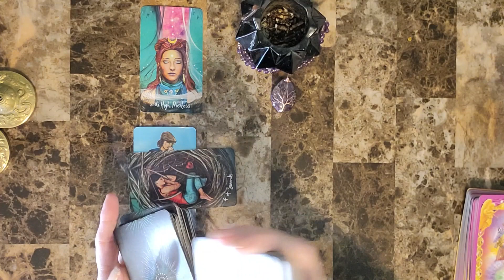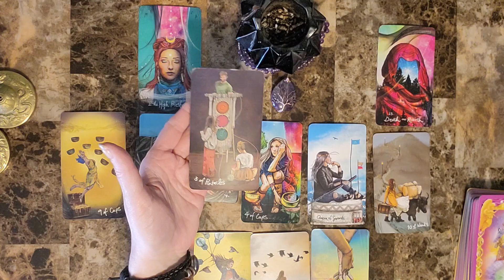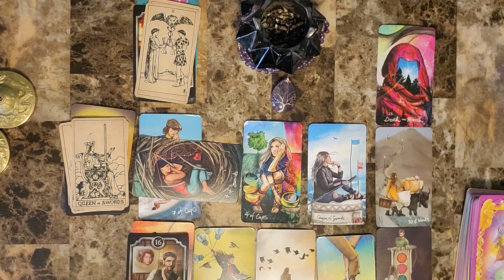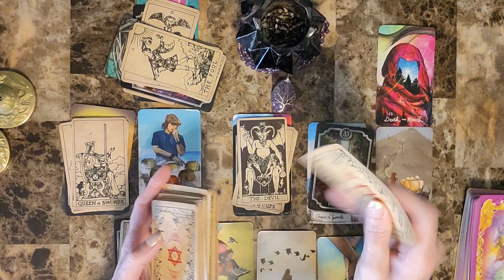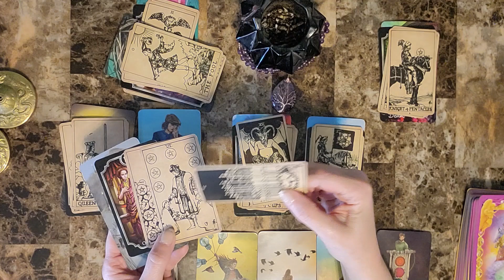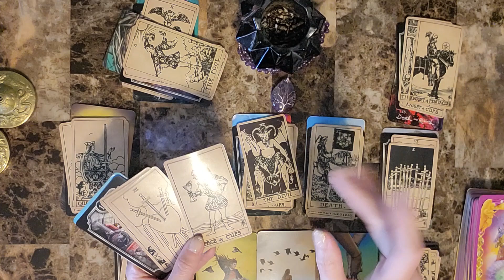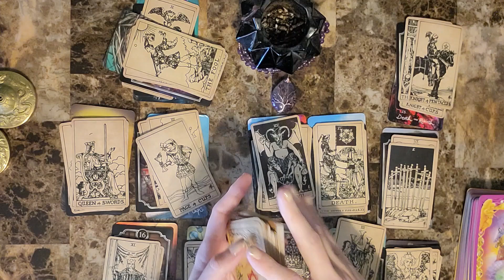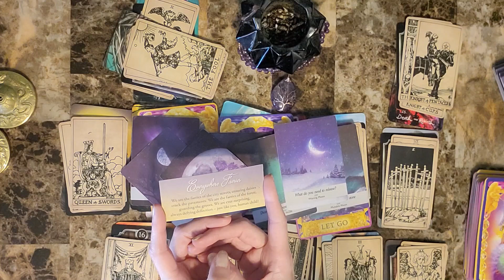Aries Apr 5 - Apr 12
Aries weekly reading Apr 5 - Apr 12